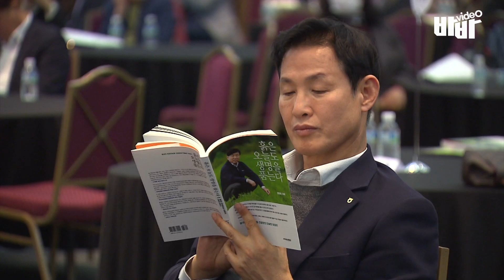차기 농협중앙회장 유력후보 황성보 농협중앙회 이사 출판기념회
지난 11월 7일 경남 창원 컨벤션센터 황성보 동창원 농협조합장 출판기념회